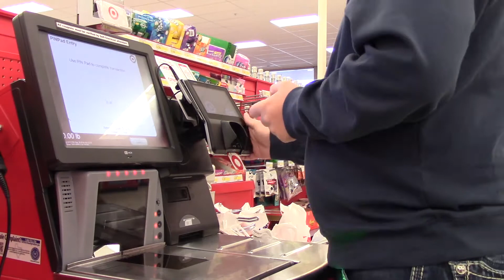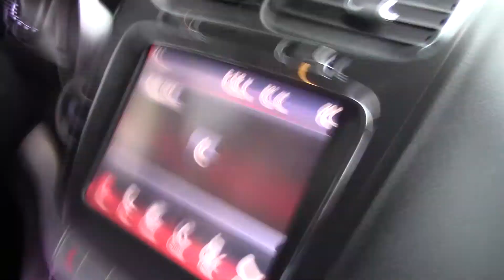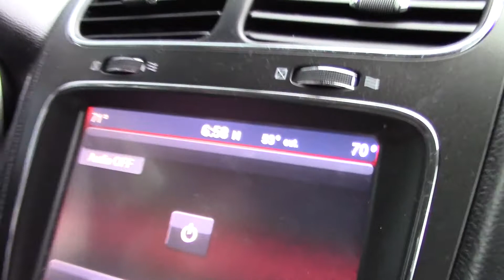FULL HAM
Little known fact, this is the first time we've cooked a full breakfast in this house. We've lived here for 2 years.

The Hoover family is a small family of 3. Randy 26 years old, Lyndsey 24 years old, and Aiden 4 years old. Follow our family as we live, work, and travel through the adventures of life with each other.